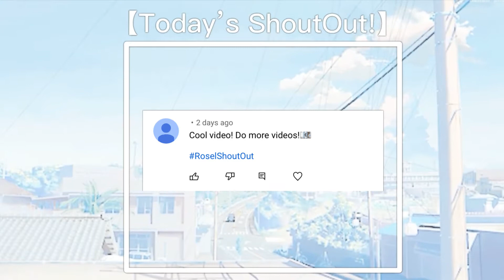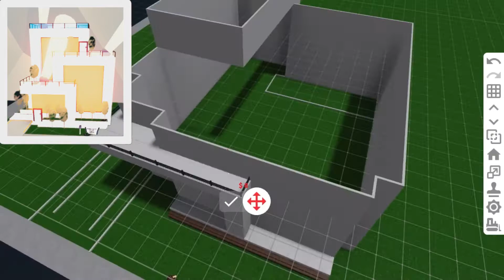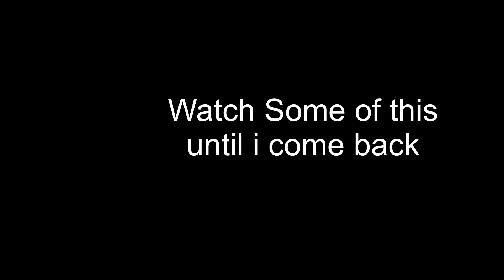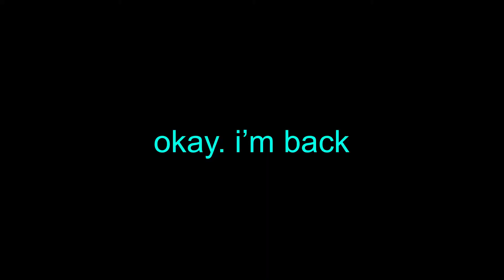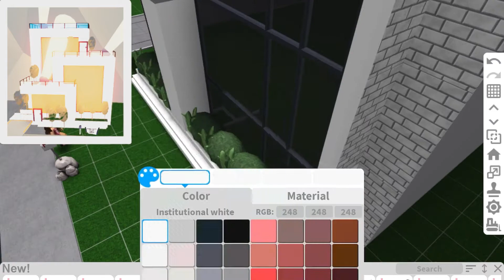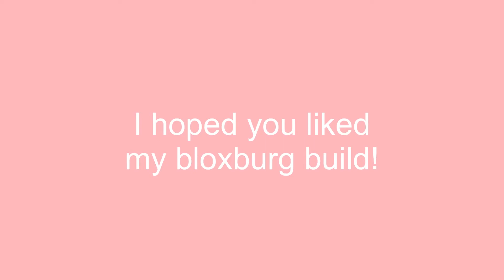MAKING A ADOPT ME HOUSE INTO BLOXBURG (New Intro!)